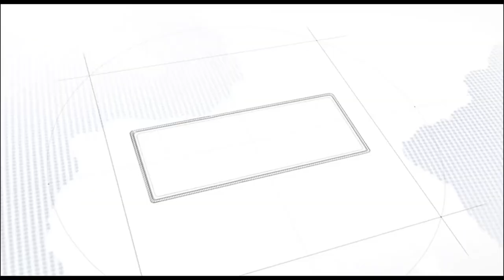WATCH រដ្ឋមន្រ្ដីកសិកម្មប្រជុំ ពិភាក្សាពីគម្រោង និងផែនការសកម្មភាពរបស់សមាគមកសិកម្មដើម្បីអភិវឌ្ឍជីវភាព